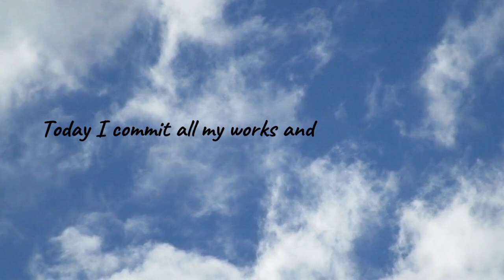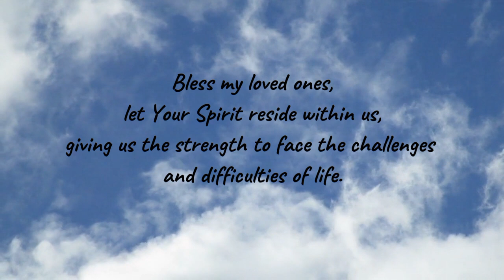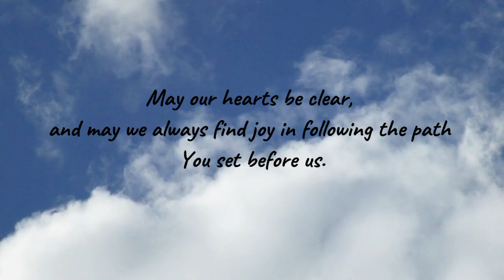Morning Prayer— Sept. 14